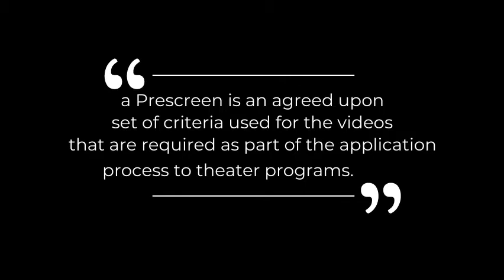Carroll Theatre Department University Theatre Prescreen Videos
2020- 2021 - Carroll Senior High School

Advanced 3/4 students present their University prescreen videos.